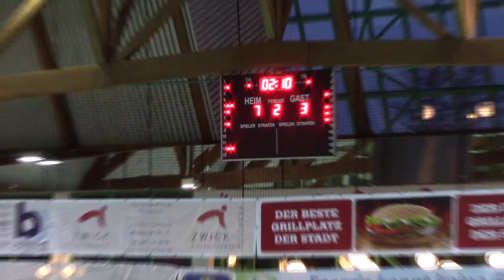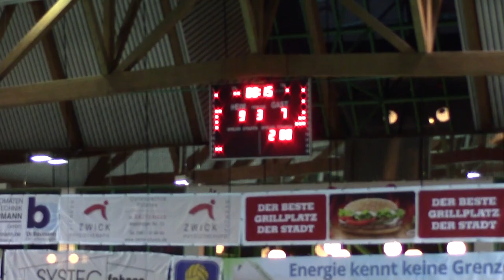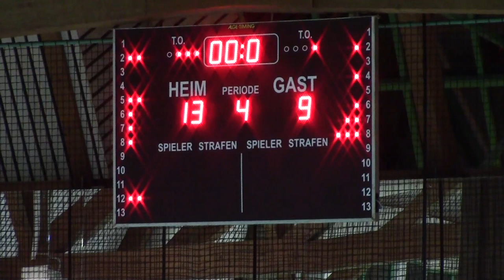Wasserball Bundesliga U17 SV Weiden 13 - SVV Plauen 9 am 13_12_2014